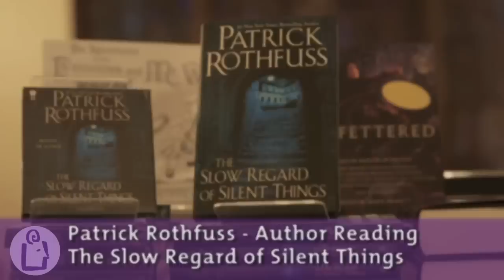Patrick Rothfuss & Nate Taylor at University Book Store - Seattle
The third novel in Patrick Rothfuss' Kingkiller Chronicles may still be a ways out, but that doesn't mean fans need to go through withdrawal. Releasing several short stories and novellas about characters from the series in 2014 and 2015, Rothfuss is only bringing the Kingkiller world to life even more. In The Slow Regard of Silent Things, he tells the story of Auri, a young woman living in the ancient pathways below the University and growing her understanding of both her own unique powers and the truths that the science above her has long overlooked. Joining us for a reading and signing, Rothfuss will introduce his new novella and maybe even share a few secrets about what's next to come in the world around it.  Stop by any of our stores or visit ubookstore.com to pick up your copy of The Slow Regard of Silent Things